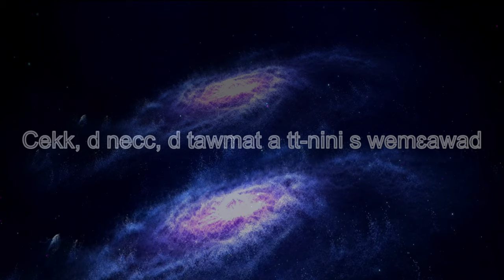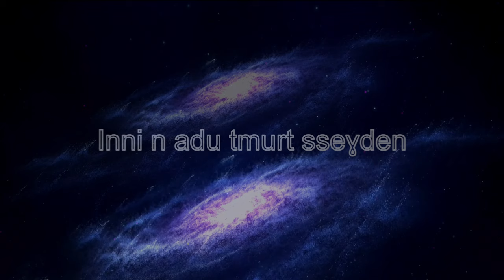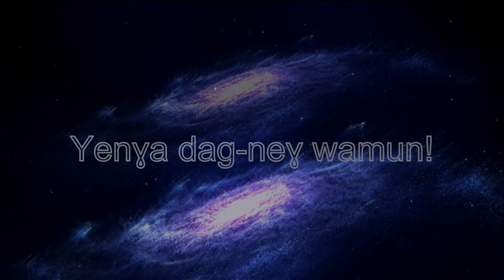Aqelɛi ‑ Abrid n Uceffay (Asefru)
Rraqet zeg-wem*t :) Video ya urid ma yessadaf d tmenyat, niɣ stenfaɛeɣ zzays ca. izwi s video ya d tussna waha!